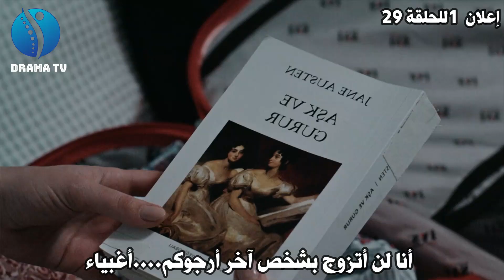الإعلان 1 للحلقة 29 لمسلسل طائر الرفراف مترجم 🔥 طارق يخطب سيران💔 وكاظم حتى يوافق قبل طلاقها من فريد😥